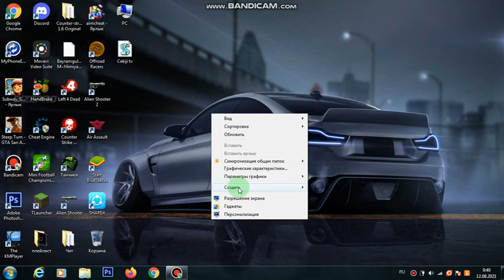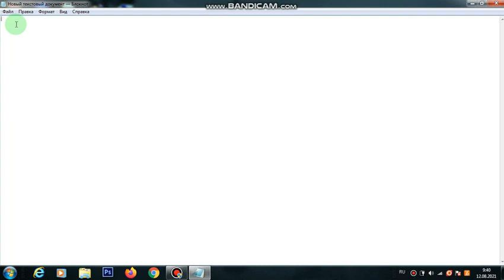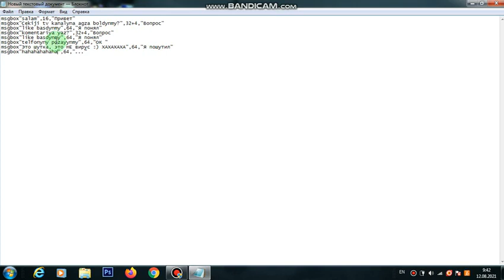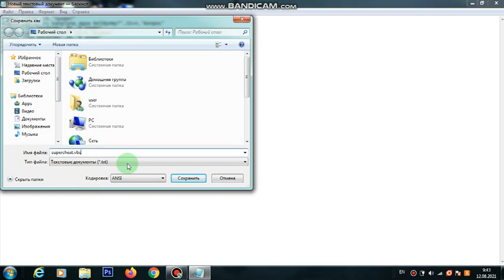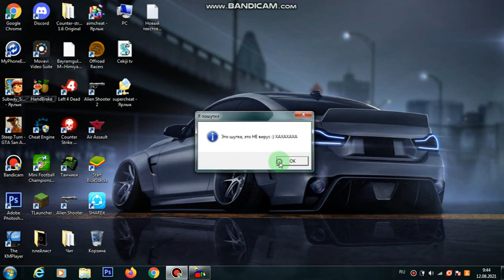Nadip wirus doretmeli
msgbox"Привет",16,"Привет"
msgbox"Ты не против, если я буду жить у тебя в компе?",32+4,"Вопрос"
msgbox"Ок, ты не против",64,"Я понял"
msgbox"Windows удалить?",32+4,"Вопрос"
msgbox"Удаляю...",64,"ОК "
msgbox"Это шутка, это НЕ вирус :) ХАХАХАХА",64,"Я пошутил"
msgbox"Или же...",64,"..."